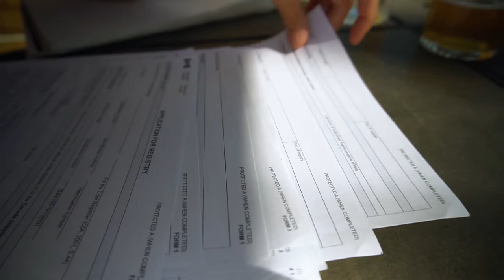How to Buy a Sailboat / Tiny Home / Sailboat living [Ep 8]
How to buy a sailboat? If you're looking into buying a sailboat and wonder what are the steps involved check out this video. From a boat survey to registration/licensing to insurance to finance we try to shed some light on the work.

Music